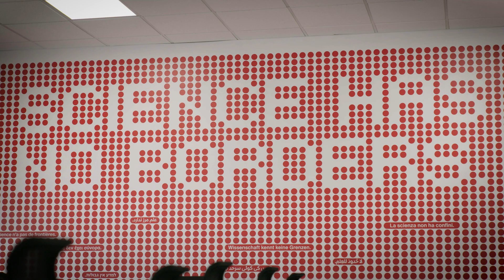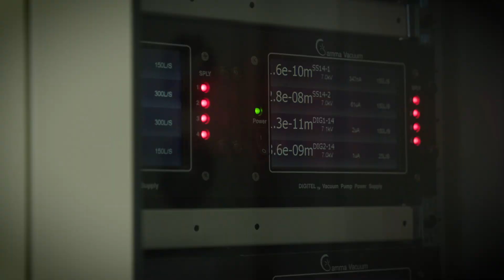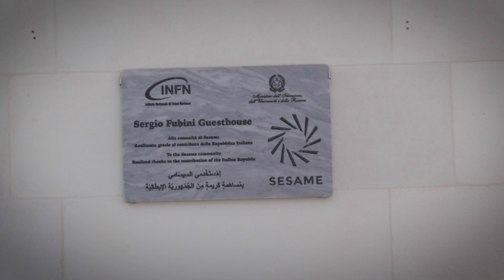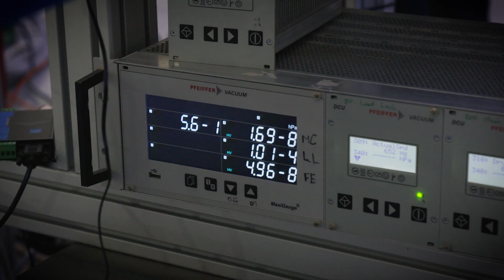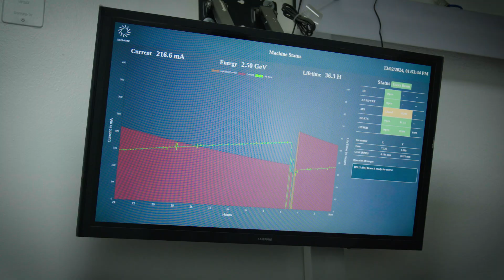SESAME: A Synchrotron Light Source for the Middle East & the World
Since the power of the Synchrotron Light Source was originally harnessed in the 1960s and 70s, facilities have used high energy light sources to gain insights into physics, chemistry, health care, the environment archaeology and much more for the benefit of the region their based in, as well as the wider world. However it was only in 2017 that the middle east become home to its very own light source, allowing scientists in the region to focus on the issues that matter most to them.

SESAME, or the Synchrotron-light for Experimental Science and Applications in the Middle East, was opened in Allan Jordan on 16 May 2017. This third generation light source is a cooperative venture of scientists and governments in the region, and developed under the auspices of UNESCO. As an autonomous intergovernmental organization it’s members (Cyprus, Egypt, Iran, Israel, Jordan, Pakistan, Palestine, and Türkiye) have full control over its development and operation.

Beyond the generation of new knowledge, SESAME has several important goals: fostering scientific and technological excellence in the Middle East and neighbouring countries; building scientific and cultural bridges between diverse societies; and
helping to prevent and reverse the brain drain that is holding back science education and research in the region.

Since 2017, SESAME has gone from strength to strength, adding more and more beamlines to be served by it’s 133m in circumference 2.5 GeV synchrotron light source. Today, the center hosts five beamlines, including Infrared spectromicroscopy, X-ray Absorption Fine Structure/X-ray Fluorescence spectroscopy, a Materials Science/X-ray Powder Diffraction beamline, a BEAmline for Tomography, and the HElmholtz-SEsame Beamline. Two more beamlines are in the planning stages, a Macromolecular Crystallography beamline, and one for Small Angle and Wide Angle X-ray Scattering.

This broad range of capabilities is allowing scientists to uncover insights into a vast range of fields, right in the heart of the Middle East. With the ability to focus on local issues like much needed water treatment, and archaeological discovery in the culture rich region, SESAME is making a major difference to both the lives of scientists and the population at large. As SESAME grows in scope and ability, so too does its user base, and is open to users with great ideas from all over the world.

At the same time, SESAME is helping train scientists and technicians, and help synchrotron light source research everywhere.  Africa is the only continent today without such a facility, and SESAME’s leadership are already collaborating with African synchrotron community to take steps towards one more major breakthrough in the field.